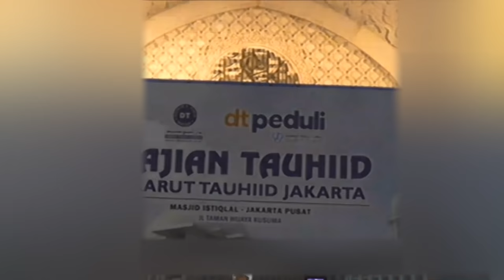KIAT MELEMBUTKAN HATI - Ceramah Aa Gym | Kajian Tauhid Masjid Istiqlal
KIAT MELEMBUTKAN HATI - Ceramah Aa Gym | Kajian Tauhid Masjid Istiqlal [13/01/2019]